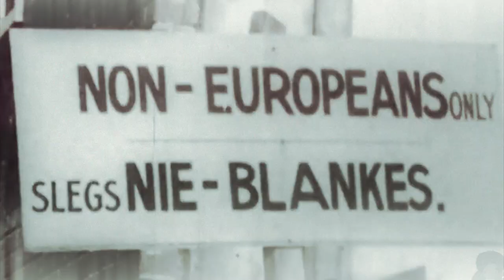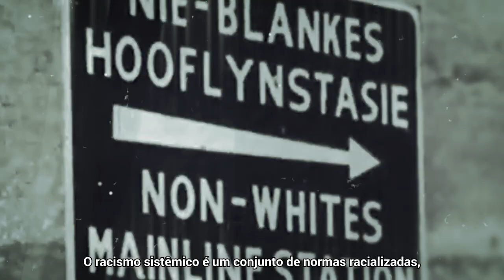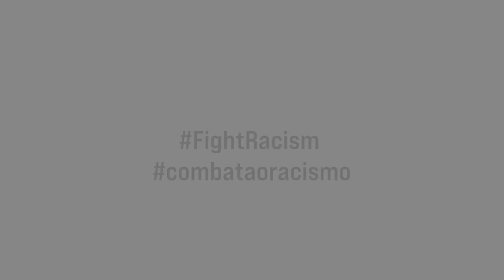20º aniversário da adoção da Declaração e Plano de Ação de Durban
A Assembleia Geral das Nações Unidas marcou nesta semana o 20º aniversário da adoção da Declaração e Plano de Ação de Durban com uma reunião de alto nível. Para o secretário-geral da organização, António Guterres, o evento foi uma importante oportunidade para refletir sobre o caminho adiante.

A Declaração de Durban é considerada um marco na luta global contra o racismo. Foi na Conferência, ocorrida há duas décadas na África do Sul, que foi criado o documento histórico cujo objetivo é eliminar o racismo, a xenofobia, a discriminação e a intolerância, entre outros propósitos.